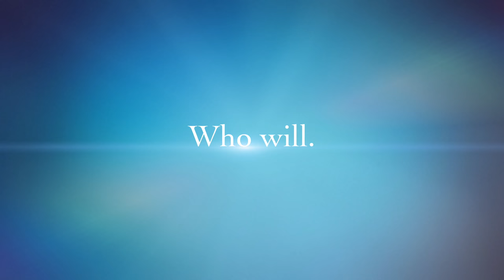Rio's Life - Channel Trailer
Channel Trailer
Don't forget to SUBSCIRBE